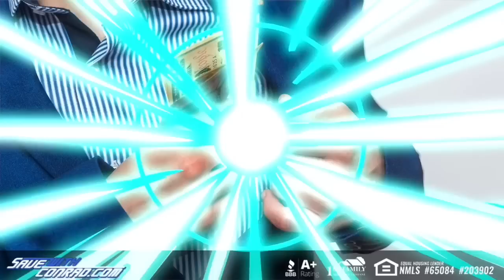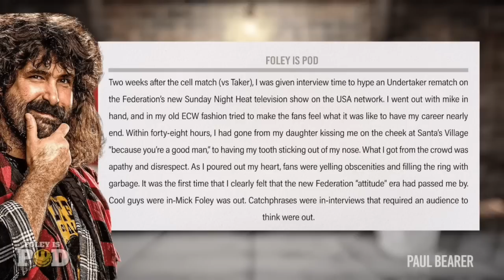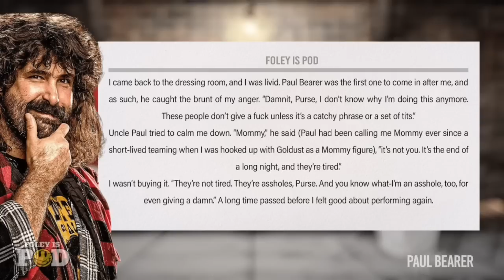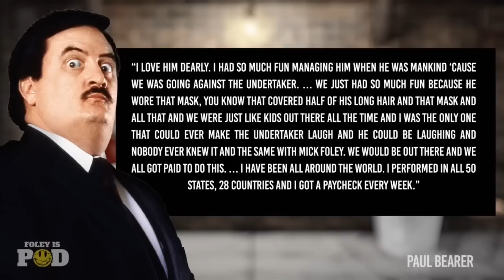Paul Bearer: Foley Is Pod #40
On this episode of Foley Is Pod, Mick and Conrad discuss the remarkable life and career of Mick's close friend William Moody aka Paul Bearer/ Percy Pringle. Mick shares stories of working with Moody during his time in Dallas and their infamous run together as Mankind and Paul Bearer in the WWE. Oooooohhhhhh yyyyyeeeesssss, this is an episode we know you'll love.

HENSON SHAVING - It’s time to say no to subscriptions and yes to a razor that’ll last you a lifetime. Visit HENSONSHAVING.com/FOLEY to pick the razor for you and use code FOLEY and you’ll get two years' worth of blades free with your razor–just make sure to add them to your cart.

ADVERTISE WITH MICK - If your business targets 25-54 year old men, there's no better place to advertise than right here with us on Foley is Pod. You've heard us do ads for some of the same companies for years...why? Because it works! And with our super targeted audience, there's very little waste. Go to AdvertiseWithFoley.com now and find out more about advertising with Foley is Pod.

AD FREE SHOWS.COM - Get early, ad-free access to more than a dozen of your favorite wrestling podcasts, starting at just $9 over on AdFreeShows.com. That's less than 15 cents an episode each month! You can also listen to them directly through Apple Podcasts or your other regular podcast apps!